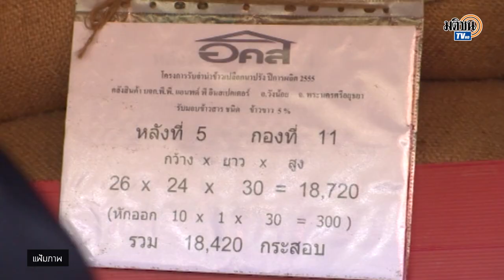อดีตขุนคลังอัด “ประยุทธ์” โยนบาปจำนำข้าวขาดทุน 9.5 แสนล. พูดเกินความจริงกว่า 3 เท่าตัว : Matichon TV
นายสุชาติ ธาดาธำรงเวช อดีตรัฐมนตรีว่าการกระทรวงการคลังชี้ ประยุทธ์โยนบาปโครงการจำนำข้าวขาดทุน 957,000 ล้านบาท  นับเป็นการพูดเกินความเป็นจริงกว่า 3 เท่าตัว